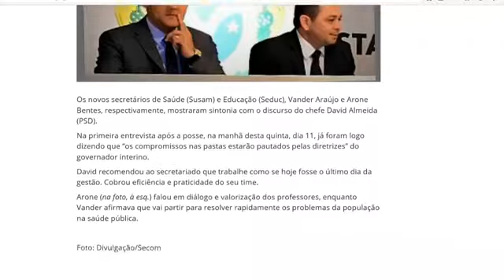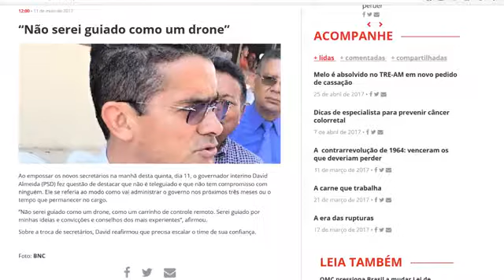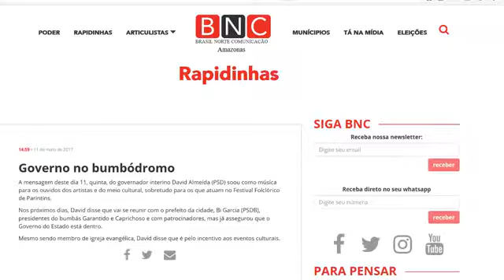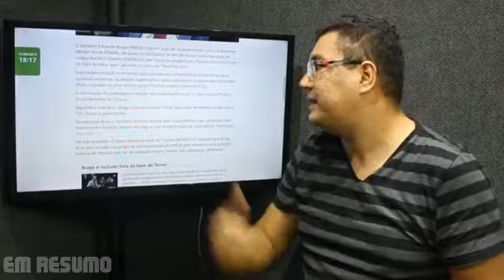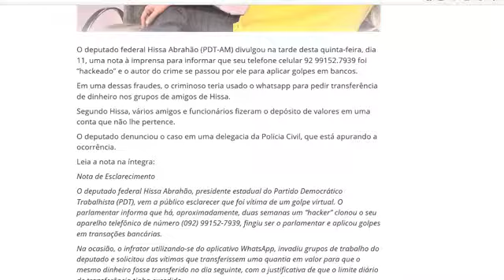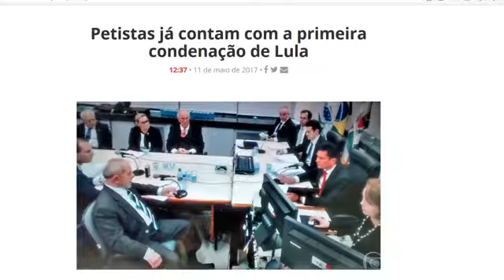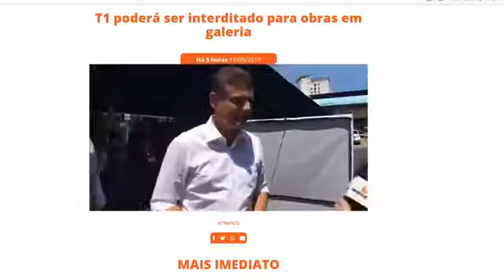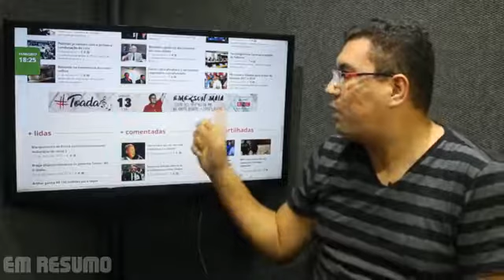BNC PLAY | Em resumo 11/05/17